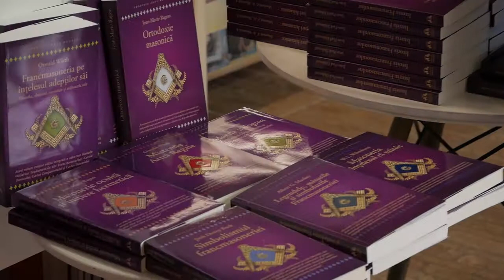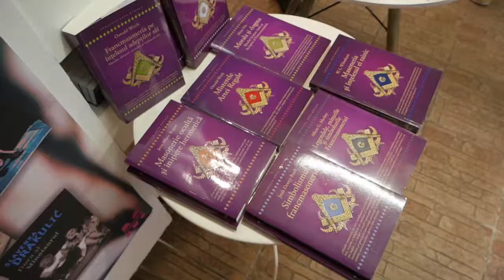Istoria francmasonilor librăria - Marcel Tolcea & Vasile Zecheru @ La Două Bufniţe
Ce este Arta regală şi în ce constă specificul său privind evoluţia spirituală a omului? De ce este necesar să cunoaștem istoria francmasonilor și a francmasoneriei? Care este relația dintre maestru și ucenic?

Sunt doar întrebări la care invitații, Marcel Tolcea (prof. univ. dr.) și Vasile Zecheru (coordonatorul colecţiei Arta Regală), au încercat să răspundă în cadrul evenimentului de lansare a cărților „Istoria francmasonilor” de Jean Paul Dubreuil și „Dialoguri hiramice – urcând scara melcată” de la librăria La Două Bufniţe din Timișoara.